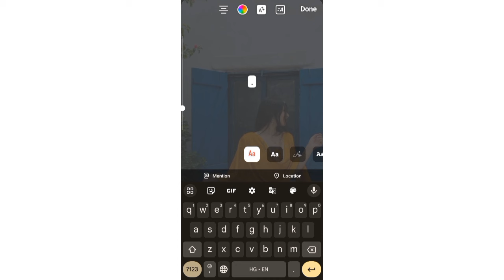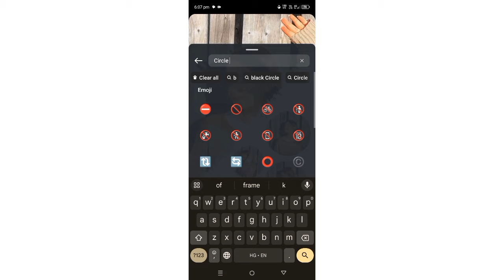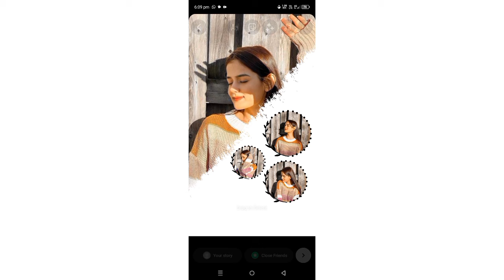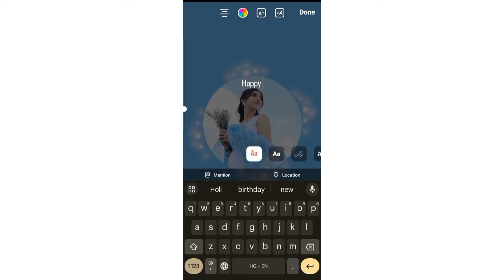New birthday story ideas Instagram 🌟🍰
New birthday story ideas Instagram 🌟🍰| Instagram birthday story ideas| ‎@fashionhub_4522

2024 birthday story ideas
birthday story ideas for Instagram 2024